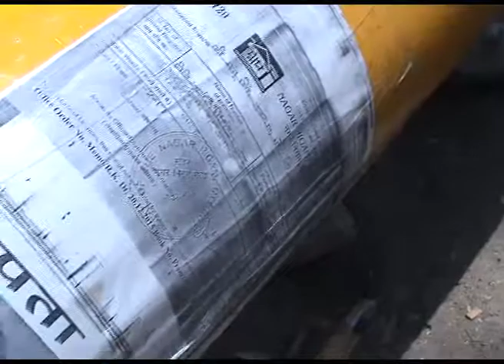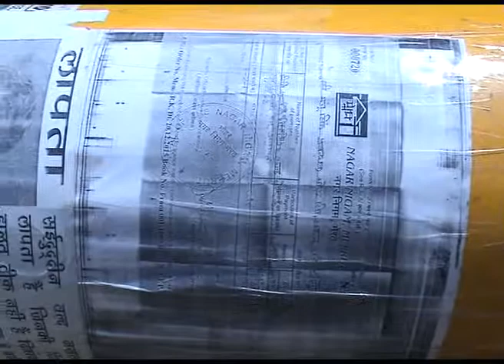25 05 17 Part 2